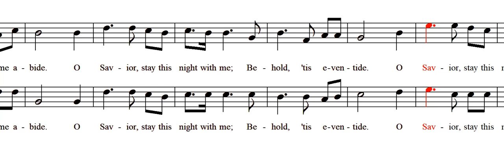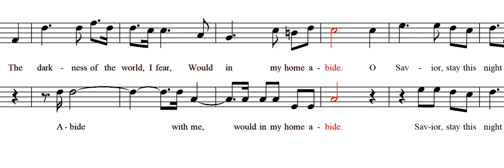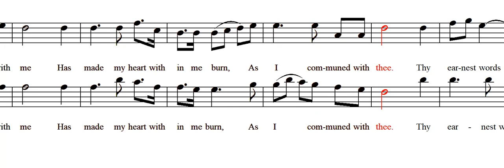Abide With Me (TTBB a capella) Tenor1 & Bass1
Lyrics by Lowrie M. Hofford